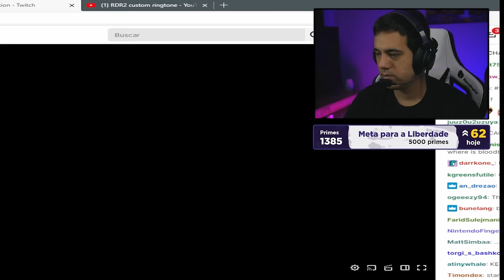PlayStation Showcase - Tivemos GOW Ragnarok e UNCHARTED para PC.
PlayStation Showcase 2021 mostrou o futuro do Playestation 5 (PS5). O evento incluiu atualizações dos desenvolvedores mais criativos da indústria. Tivemos GOW Ragnarok e Uncharted pro PC